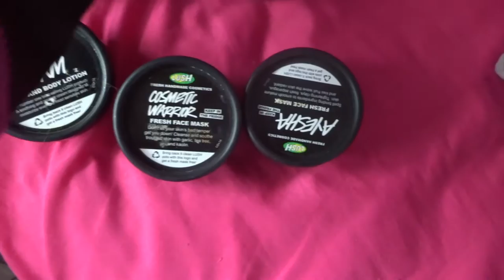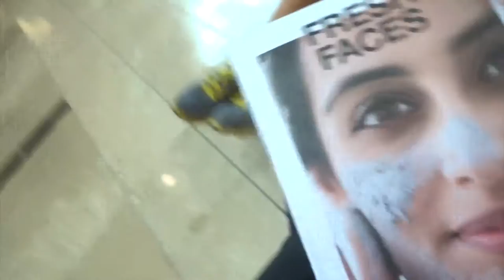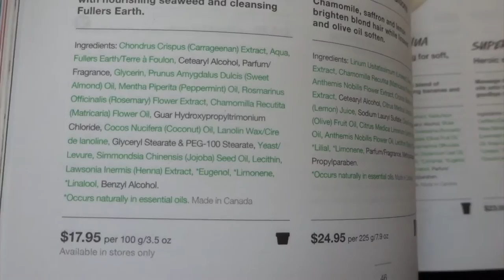BARE FACED & READY FOR THE DAY | vlog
Hi everyone! today I went to the gym and then to the mall. I hope you guys enjoyed! :)

SOCIAL MEDIA!